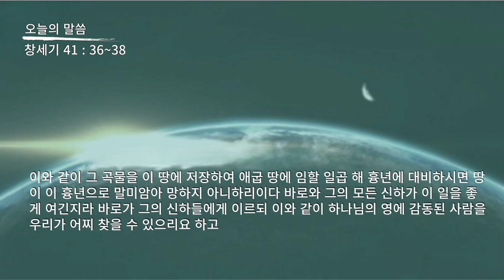성경 암송 (창세기 41장 36~38절: 김종성 성우 낭독)